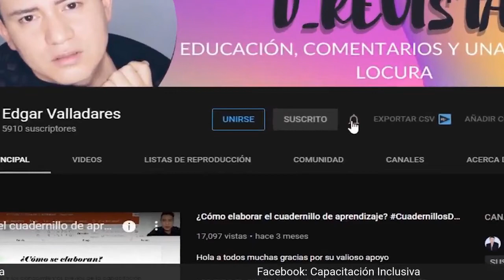Lengua de Señas Mexicana | La Familia y los Animales | Educación Inclusiva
La Lengua de Señas Mexicana (LSM), es la lengua que utilizan las personas sordas en México. Como toda lengua, posee su propia sintaxis, gramática y léxico.

El ser humano en la actualidad no podría entender la vida sin la facultad de acceder a la información que a cada momento se está generando en los todos los ámbitos. La comunicación oral, es la forma más común que permite al ser humano participar en todos los entornos de la sociedad, pero cuando una persona nace o adquiere una discapacidad auditiva, se ve impedida, la posibilidad de alcanzar una verdadera realización social se reduce de manera importante.

La dificultad de las personas con discapacidad auditiva para comunicarse con los demás, dificulta su desarrollo educativo, profesional y humano, por consecuencia se ven limitadas sus oportunidades de inclusión, ante esta necesidad, las personas sordas han desarrollado su propia forma de comunicación, la Lengua de Señas Mexicana. Sin embargo, aunque esta les permite comunicarse entre sí, no siempre facilita la relación con el resto de la comunidad, sobre todo, con los oyentes que desconocen esa lengua.

La Lengua de Señas Mexicana, se compone de signos visuales con estructura lingüística propia, con la cual se identifican y expresan las personas sordas en México. Para la gran mayoría de quienes han nacido sordos o han quedado sordos desde la infancia o la juventud, ésta es la lengua en que articulan sus pensamientos y sus emociones, la que les permite satisfacer sus necesidades comunicativas así como desarrollar sus capacidades cognitivas al máximo mientras interactúan con el mundo que les rodea.

El CONADIS trabaja por un México Incluyente.